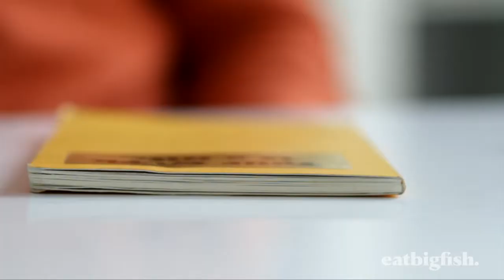Mark Shayler: 3 Bits of Advice for Green Brands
Eco-designer and environmental expert Mark Shayler shares his 3 Bits of Advice on what being green should mean for Challenger Brands in 2013. (It's no longer about recycling and finishing off what's left in the office fridge).

Mark Shayler is founder of Tickety Boo, an innovation and environmental consultancy. Mark has also worked with some of the world's largest and smallest businesses to develop new products and services -- and in the process, saved them shed loads (technical term) of carbon and over £100 million.

He also helps run Good for Nothing -- a collaborative group that deliver design and strategy work for good causes, for nothing and is a founding partner of the thinking (doing?) man's version of TED; the Do Lectures.

by C. Scott